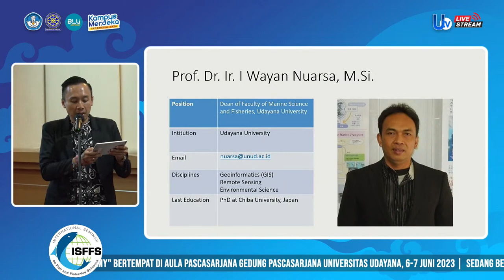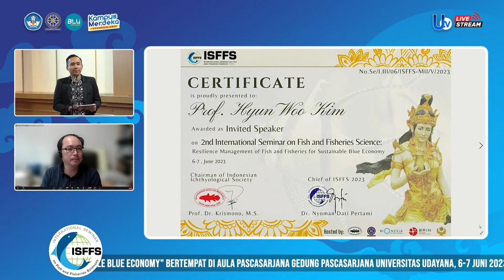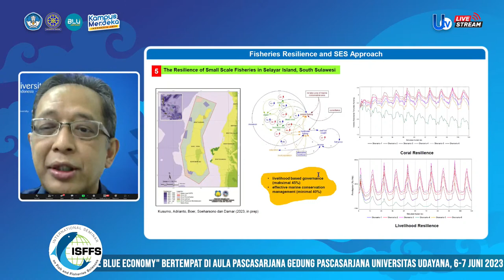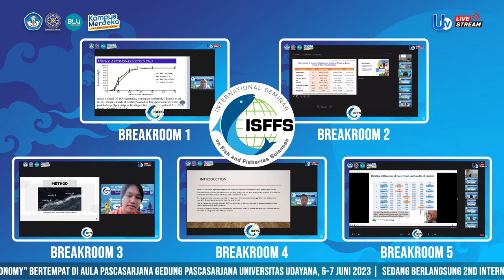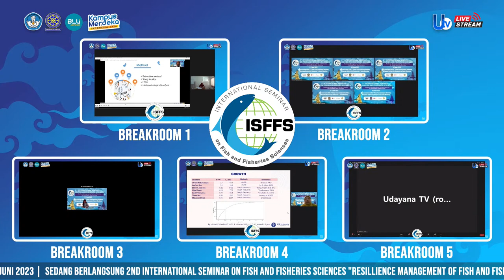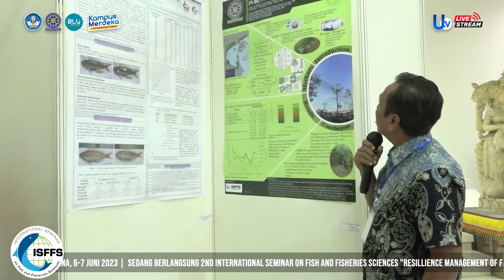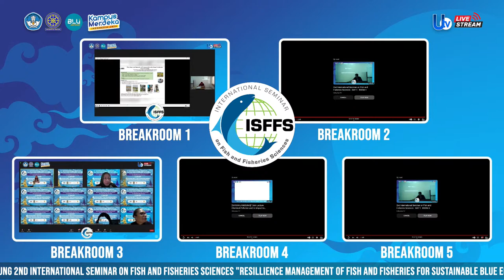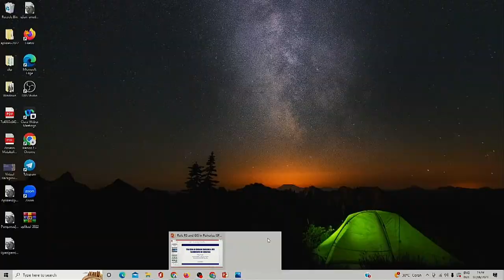2nd International Seminar on Fish and Fisheries Sciences - DAY 2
2nd International Seminar on Fish and Fisheries Sciences - DAY 2